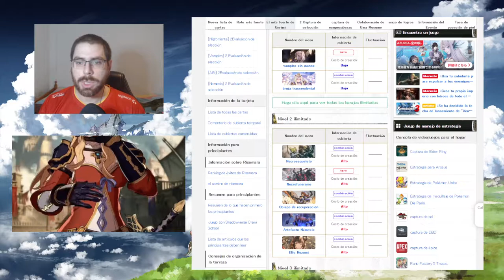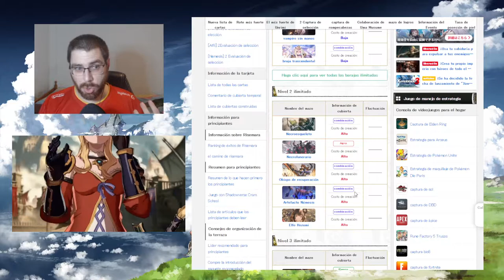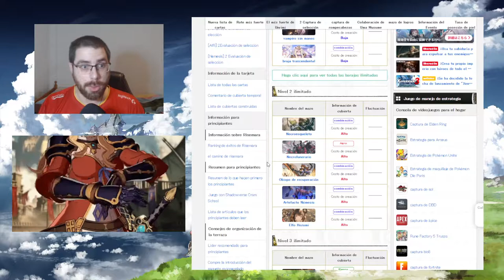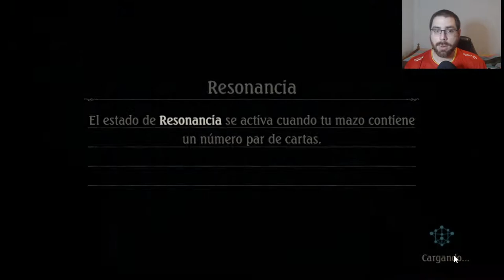Mi mejor mazo de Ilimitado | Shadowverse en Español